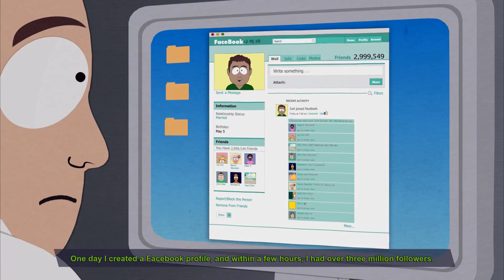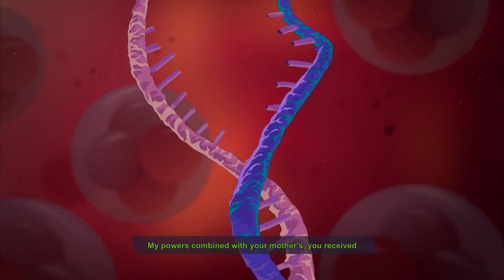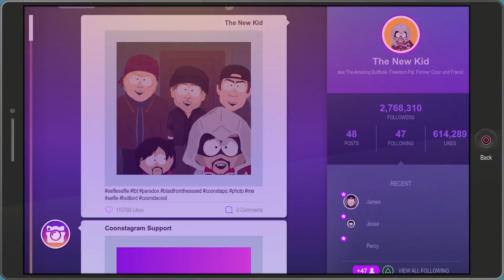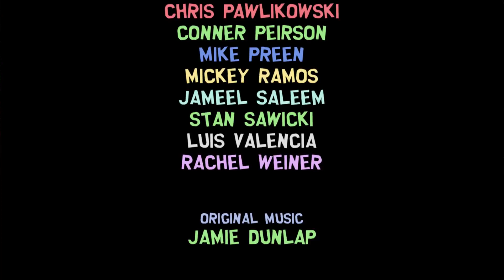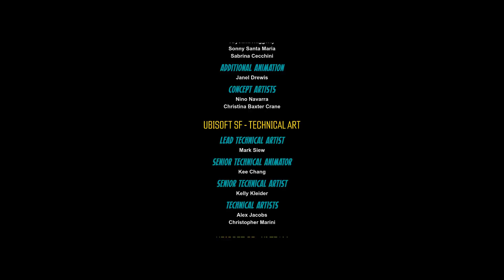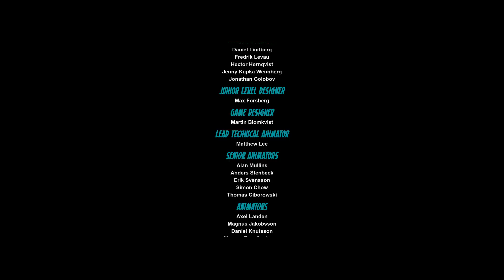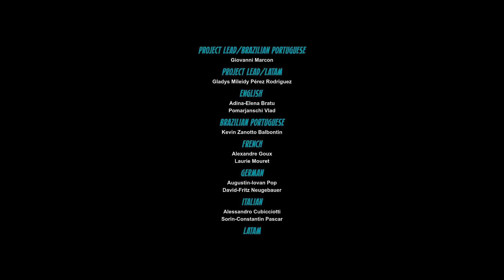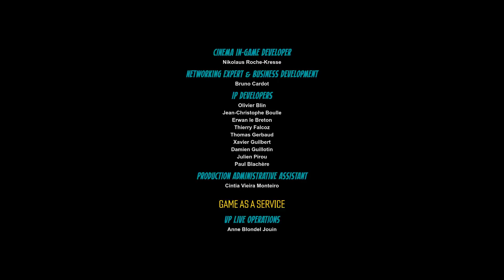South Park : The Fractured But Whole : Gameplay Walkthrough : Part 18 "Ending"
My Channel : goo.gl/kFGsKu

Latest Gameplays : goo.gl/K4GiR3